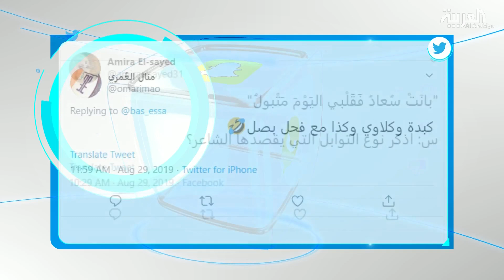تفاعلكم | كاتب مصري يثير السخرية بـ"التوابل"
حالة من السخرية على مواقع التواصل رافقت فيديو تم تداوله للكاتب والروائي المصري يوسف زيدان وهو يشرح قصيدة البردة الشهيرة لكعب بن زهير دعونا نتابع كيف شرحها
كما سمعنا..يبدو أن كلمة"متبولُ"تعني في قاموس يوسف زيدان مغموس بالتوابل! وهو الأمر الذي أثار السخرية والتنكيت على تفسيره للكلمة خاصة أنها تعني في المعاجم العربية أسقمَهُ الحب وذهبَ بعقلِه..لكن هذه الفلسفة في شرح ابيات القصيدة وإدعاءِ الفهم..لم تمر مرور الكرام على المغردين في تويتر..لنشاهد بعض التغريدات حول هذا الموضوع.

ــــــــــــــــــــــــــــــــــــــــــــــــــــــــــــــــــــــــــــــــــــــــــــــــــــــــــــــــــــــــــــــــــــ